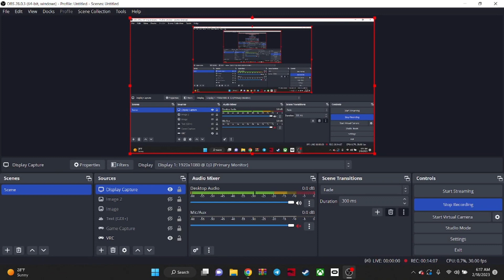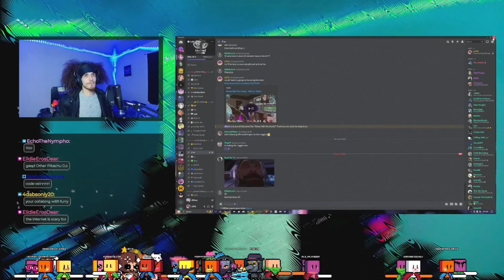Furry meets fellow streamer by chance.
@lotiz3734 Great meeting you on VRC man